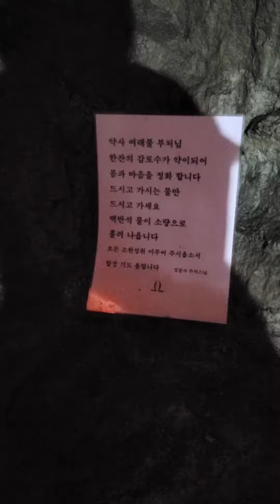경산 성굴사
맥반석동굴법당